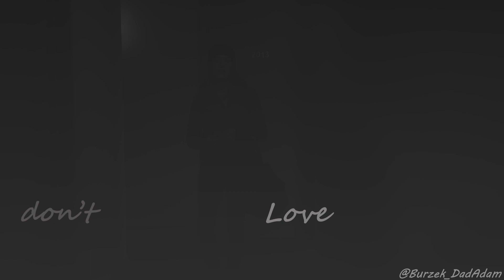Burzek - Love Don't Die Easy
The love Adam has for Kim is unmatched.

"It won't be denied, it just does what it does. There ain't no way to kill it when it's coursing through your blood.

"The heart keeps on beating. Love don't die easy."